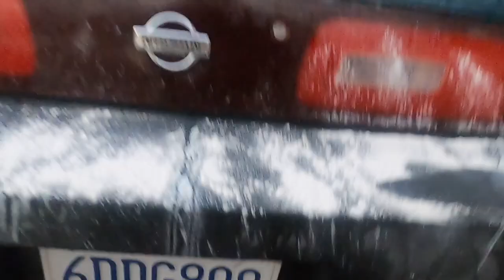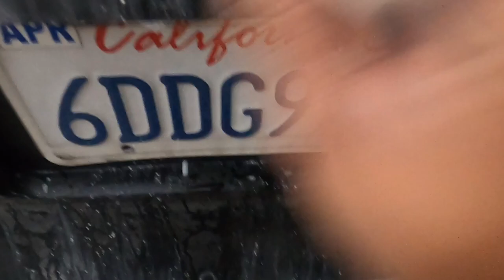SAND IT SMOOTH...S14 Wrap Prep Tutorial, Bad Chipping Paint, Poly Kit, Bare Metal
to order the dash covers for your S chassy and many other products they provide!